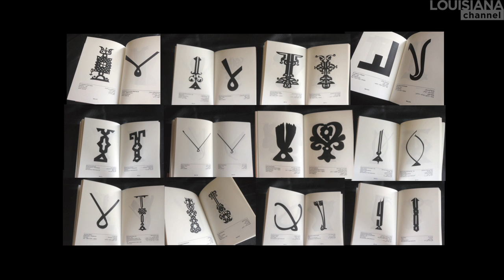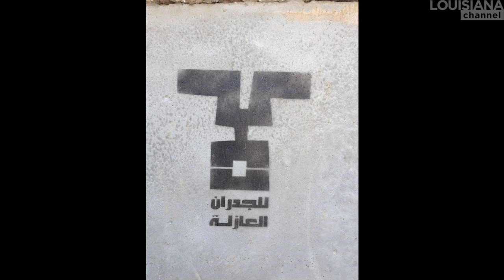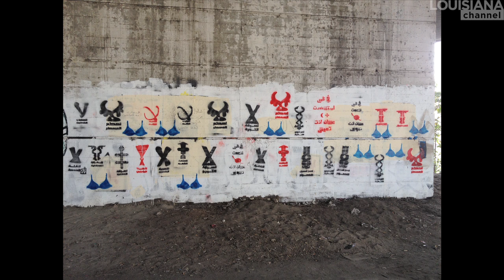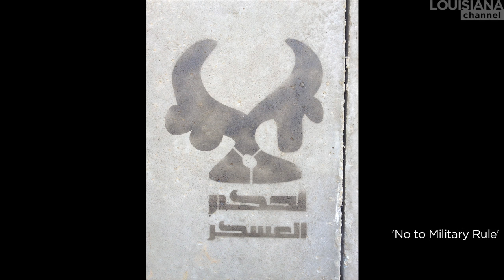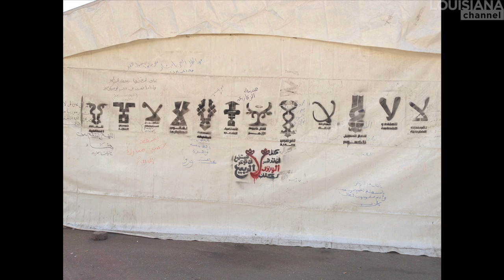Bahia Shehab Interview: Art as a Tool for Change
"Graffiti is like flowers. They are beautiful, but they don't live long." An interview with Lebanese-Egyptian street-artist Bahia Shehab about the role of art during the Arab spring: "You cannot resist ideas. They can travel into any mind."

"I am a quiet person, I don't know how to scream," says Bahia Shehab. "My contribution to the revolution was to paint on the walls, was to be an artist." During the Arab spring many artists felt the urge to rush to the streets, Shehab explains. At the time, there was no tomorrow, one did not think of possible repercussions, she says: "When you loose hope with everything around you, you go down to the street. Your only hope is the people. This is who you paint and work for. It's their minds, you try to influence."

At the time Bahia became known for a series of graffiti centered around the word 'no' - No to Military Rule, No to Emergency Law, No to Stripping the People, No to Blinding Heroes, No to Burning books, No to Violence, No to Stealing the Revolution, No to a New Pharaoh besides others.

"Our work gets erased very quickly on the street. That's why TV and the internet are very useful tools - you can communicate your messages in the digital sphere. That's the game-changer now. The government can resist you, it can try to hide, what you try to communicate, but it's a completely different ballgame now."

"I believe, that art can change lives," Bahia Shehab continues: "It's a very powerful tool. It's a therapy. In some civilizations art is used to cure you from a disease." Art can be perceived by anybody on different levels. The more art there is in the public sphere, the better the society around it.

"In our case, we are not trying to install beauty. We have not yet reached that level. We communicate ideas of change to society. Because we believe in change and we believe in art as a tool for change. We are still on survival mode."

"It takes time to create change. New ideas are always opposed. Humans like normality, we like our comfort-zone. They don't like change, that is drastic. But enlightenment is not selective. Some people keep dreaming. Dreaming of a better future. We hope to grow the circle of dreamers. Society is not driven by people, that are pragmatic and realistic. It's only driven by the crazy ones, the dreamers."

Bahia Shehab (b.1977) is an artist, designer and Islamic art historian studying ancient Arabic script and visual heritage. Shehab is a Creative Director with MI7-Cairo working on projects relevant to cultural heritage and she is also associate professor of professional practice at The American University in Cairo. She has developed and launched the new graphic design program for the Department of the Arts with courses mainly focused on the visual culture of the Arab world. She is currently a PhD candidate at Leiden University in Holland. Her research is on Fatimid Kufic inscriptions on portable items in the Mediterranean basin and beyond.

Bahia Shehab was interviewed by Marc-Christoph Wagner.

Camera: Steen Møller Rasmussen
Edited by: Kamilla Bruus
Produced by: Marc-Christoph Wagner
Copyright: Louisiana Channel, Louisiana Museum of Modern Art, 2014